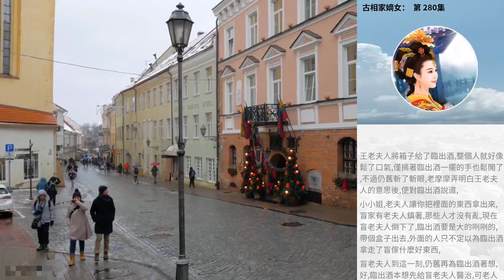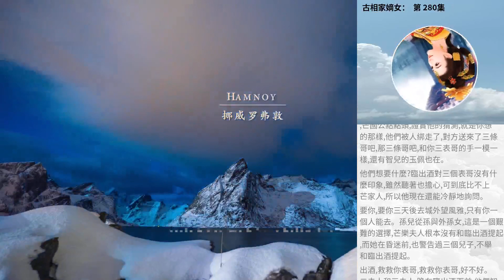古相家嫡女： 第 280集